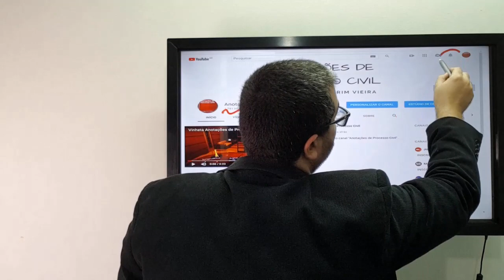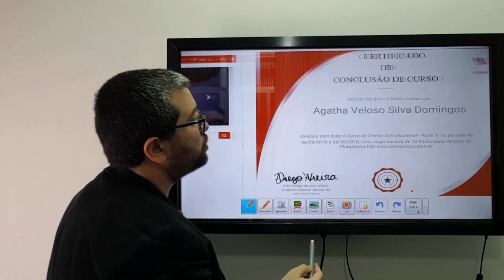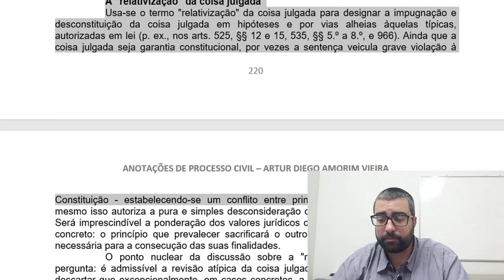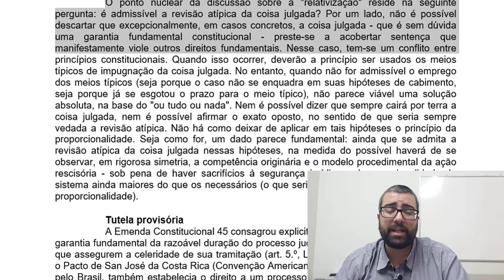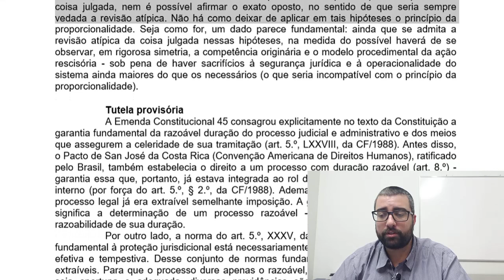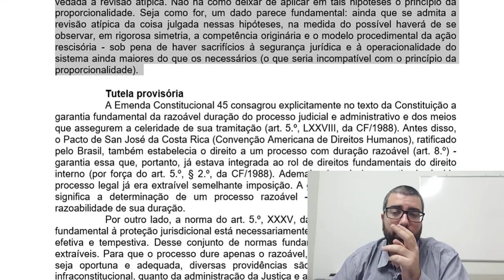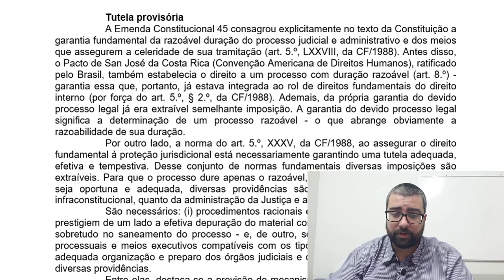A relativização da coisa julgada